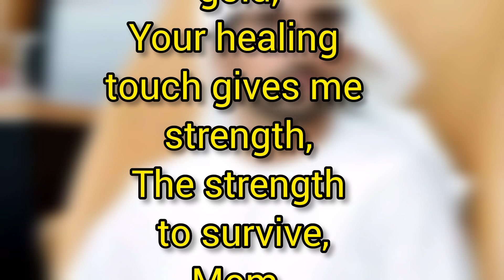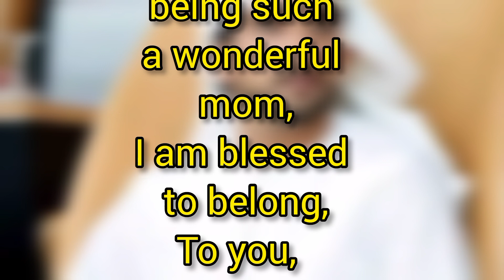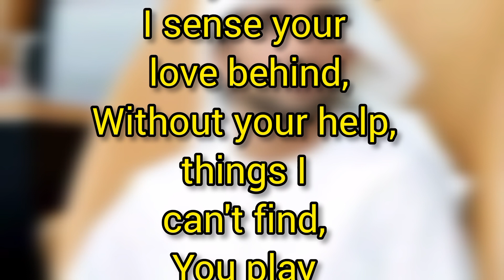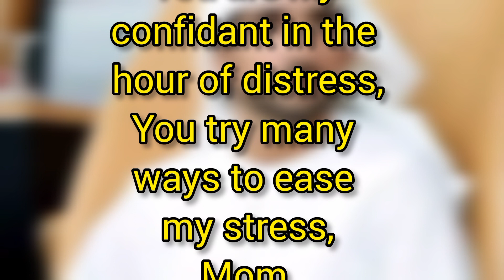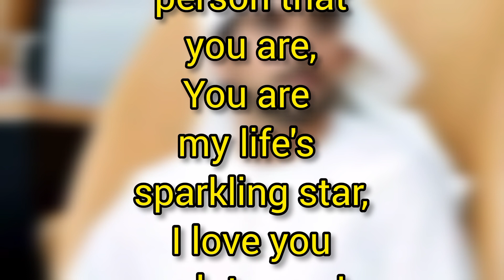That Pretty Smile of Yours | Sheikh Hamdan Fazza Poems Fazza Prince of Dubai